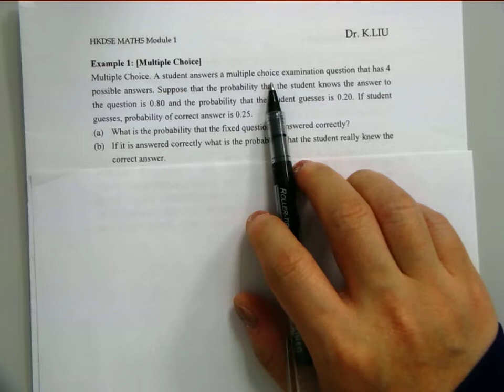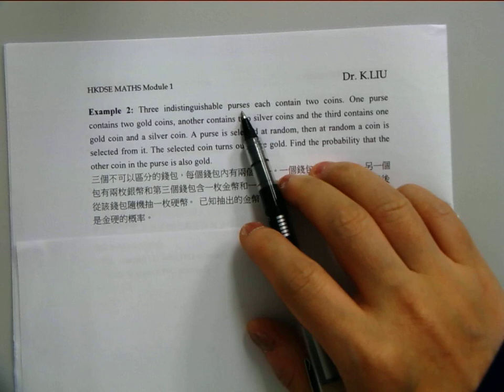CHAPTER 25ii Probability of Compound Events Bayes formula F5M1 Part2